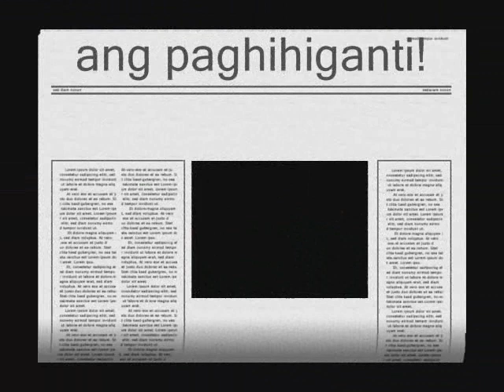golden success review center 2007 passers